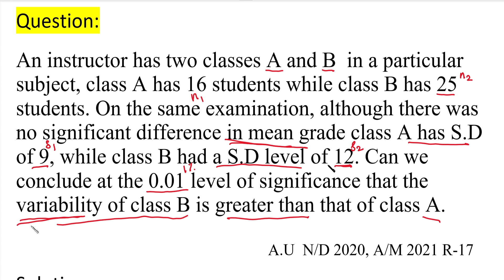MA4151 | MA3251 | Testing Of Hypothesis in Tamil | F Test in Tamil | F Distribution in Tamil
MA4151 | MA3251 | Testing Of Hypothesis | F-Test | F - Distribution | Problem in Tamil